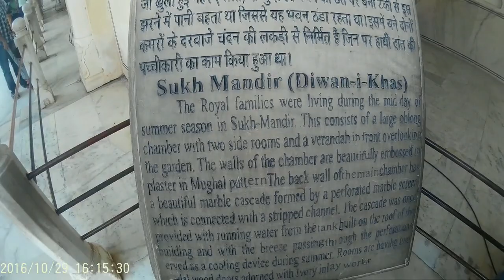Amer FortJaipur || Exploring The Heritage of Jaipur || Delhi Calling || Soloriderh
Amer Fort or Amber Fort is a fort located in Amer, Rajasthan, India. Amer Fort is known for its artistic style elements. With its large ramparts and series of gates and cobbled paths, the fort overlooks Maota Lake, This is one of the beautiful and well-planned forts in Jaipur.
Mughal architecture Hill Forts of Rajasthan.

Gadgets:
Samsung MI 4I/Sj4000wifi Action Camera